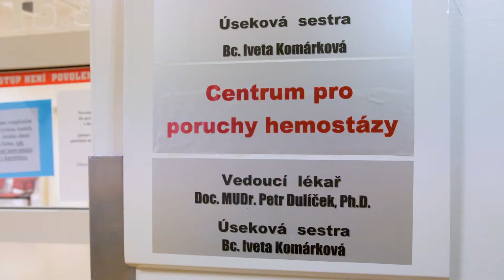Doc. MUDr. Petr Dulíček, Ph.D. | rozhovor pro NF Aquapura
Ve spolupráci s projektem HRADEC SI POMÁHÁ jsme se s ambasadorkou tohoto projektu vydali do Fakultní nemocnice v Hradci Králové.

Lucie Eisenreichová  opět přináší další rozhovor 🎬🎤🎥 tentokrát s garantem Nadačního fondu Aquapura doc. MUDr. Petrem Dulíčkem, Ph.D. na velmi aktuální téma COVID-19 A TROMBÓZA.

Hradec si pomáhá
Ambassador: Lucie Eisenreichová
Koordinátor projektu: Sabina Kvak
Kamera a střih: Jan Raiter
Zakladatel a provozovatel projektu: Pavel Staněk